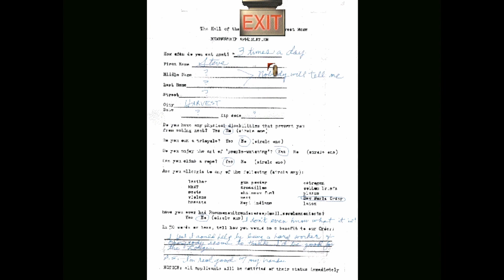Epic Game Overs - Harvester (Episode 3)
Who the hell knows what's going on anymore?! I'm trying to get into the Lodge... Along the way, I die a couple times and experience some epic game over scenes.